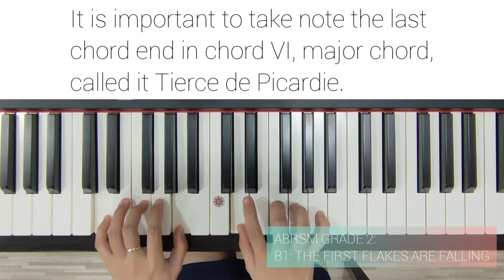ABRSM PIANO 2021-2022 GRADE 2: B1 THE FIRST FLAKES ARE FALLING [Teaching Notes]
I'm Ms Liew from Ms Liew Piano Studio, based in Singapore.